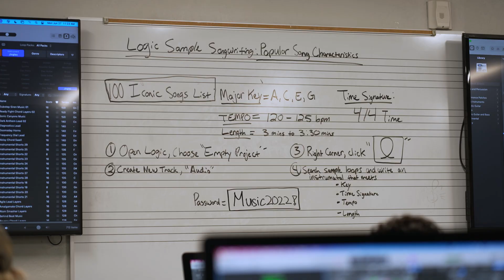Pacific's Summer High School Institute Highlights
University of the Pacific designed the Pacific Summer High School Institute as a residential campus program for curious high school students to live, learn and grow at one of America’s top universities. Our video highlights the two-week program, where Pacific Institute students immersed themselves in cutting-edge topics and issues through learning environments focused on real-world, hands-on experiences in Pacific's labs, studios, fields and makerspaces.
Visit Pacific's beautiful campus in person!

Learn about University of the Pacific and the city of Stockton